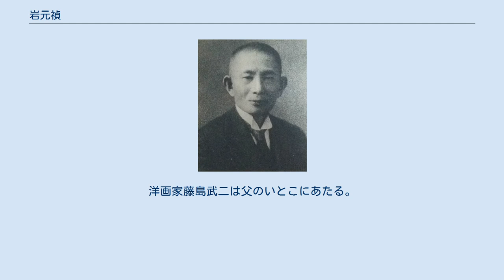岩元禎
年月不明 岩元 禎（いわもと てい、明治2年5月3日（1869年6月12日） - 昭和16年（1941年）7月14日）は、日本の哲学者。
夏目漱石の『三四郎』に登場する広田先生のモデルであるとする説がある。
 士族の長男として鹿児島県に生まれる。
1889年に鹿児島高等中学造士館を卒業（第1期）後、1891年、第一高等中学校（第一高等学校の前身）本科を卒業。
1894年に東京帝国大学文科大学（現在の東京大学文学部）哲学科を卒業。
 ラファエル・フォン・ケーベルに師事。
大学卒業後は大学院に在籍しつつ浄土宗高等学院（現在の大正大学）でドイツ語と哲学を、高等師範学校で哲学を教える。
1899年から第一高等学校でドイツ語を教える。
極めて採点が厳しい名物教授として知られ、安倍能成や山本有三もまた岩元の採点により落第の憂き目を見た学生の一人だった。
学習院高等科時代の志賀直哉に家庭教師としてドイツ語を教えていたこともある。
また、一高では哲学の授業も担当し、授業の冒頭で述べ且つ教科書の表紙に書かれていた自身の言葉『哲学は吾人の有限を以て宇宙を包括せんとする企図なり』がある。
 著書は歿後に編まれた『哲学概論』（近藤書店、1944年）。
哲学碑が横浜市鶴見区の總持寺の墓所に建立されている。
主な蔵書は鹿児島大学（旧・第七高等学校）「岩元文庫」で所蔵されている。
 弟の岩元禧は沖縄県知事、鹿児島市長。
岩元禄は建築学者。
洋画家藤島武二は父のいとこにあたる。